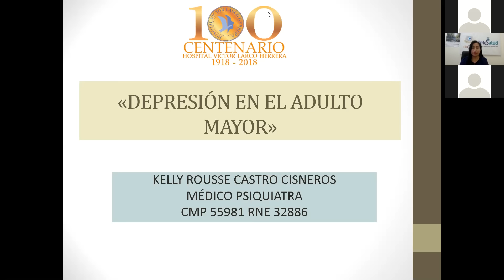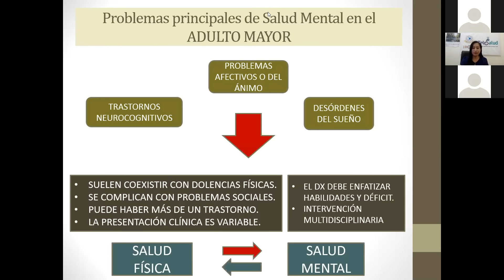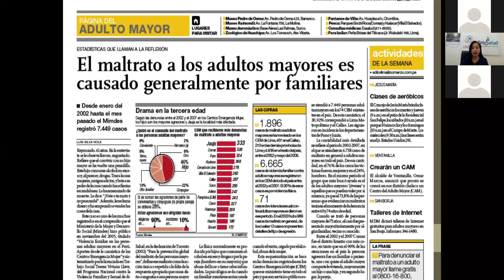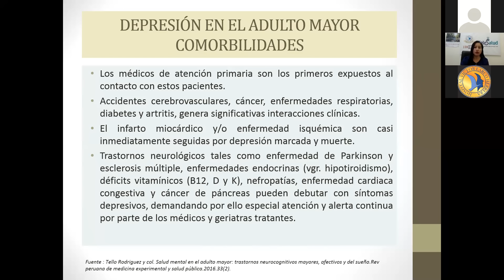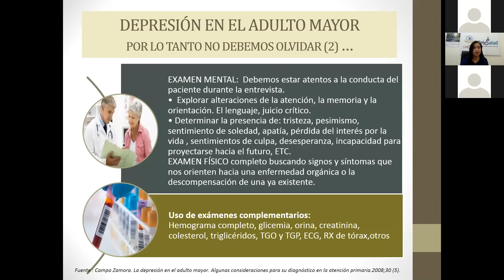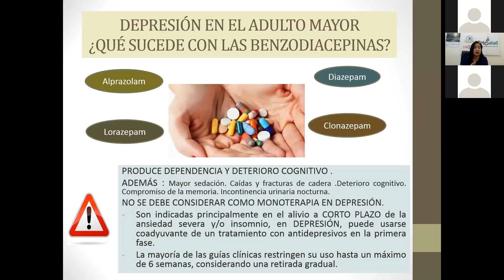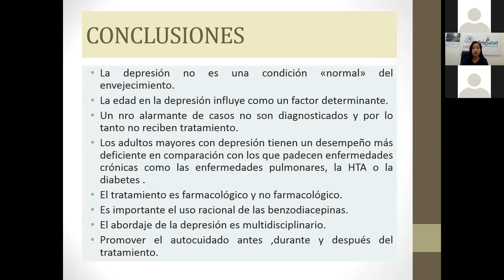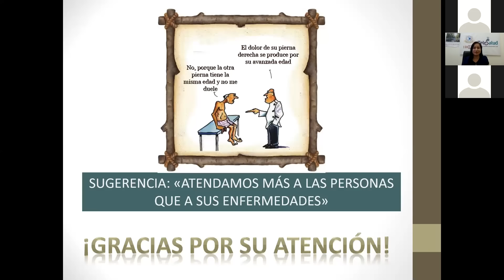DEPRESIÓN EN EL ADULTO MAYOR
A cargo de la Dra. Kelly Rousse Castro Cisneros Especialista en Psiquiatría del Hospital Víctor Larco Herrera del Ministerio de Salud.